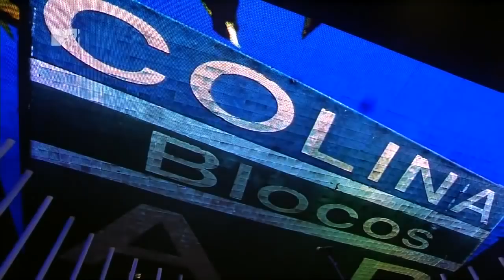MTV Ao Vivo Show Completo Tributo à Legião Urbana HD Wagner Moura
Show incrivel realizado dia 30/05/2012 no Espaço das Américas em São Paulo com a participação do Wagner Moura nos vocais. Produção MTV. Devoção, nostalgia e sensação de dever cumprido marcaram o último Tributo à Legião Urbana com Dado Villa-Lobos e Marcelo Bonfá.